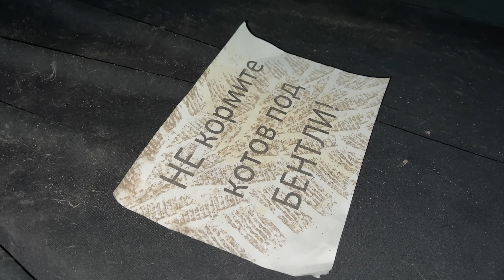ОЛИГАРХИ БРОСИЛИ СВОИ СУПЕРКАРЫ В МОСКВЕ!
Какие автомобили можно встретить, гуляя по обычной подземной парковке в одном из московских ЖК? От заброшенного McLaren 720s до автомобилей Гусейна Гасанова...